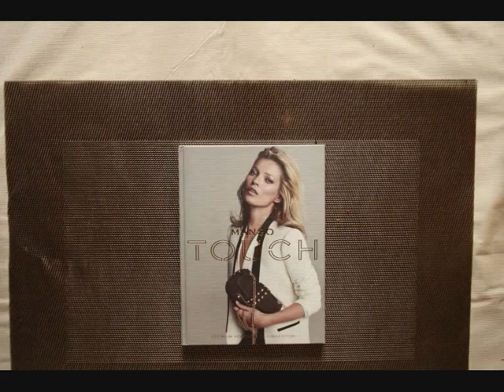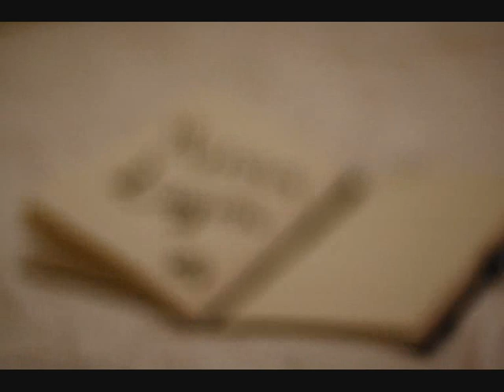STOP MOTION - Miriam Laguna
Trabajo para taller de imagen.

Este video contiene 2020 imágenes, NO hay ningún fragmento de video para los que piensen que si lo hay.

Resume lo que es un domingo y un lunes cualquiera en mi día a día.

Tengo que darles las gracias a mis padres por la paciencia que han tenido conmigo a la hora de hacer el trabajo

Lo siento por la calidad, no soy muy habilidosa montando vídeos... Espero que os guste!